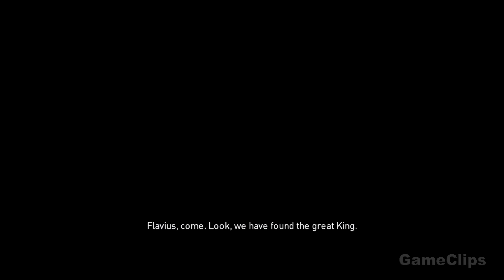ASSASSIN'S CREED ORIGINS Full Movie (2022) 4K ULTRA HD Action Adventure